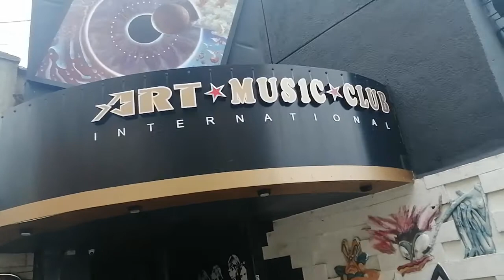13.05.21Презентация компании Artery Network во Владивостоке.на связи +79241232444Владимир Стороженко